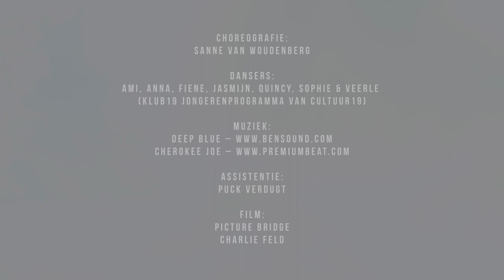'Eindeloos' - KLUB19 en Sanne van Woudenberg (Zingende Beelden 2021)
Dansers: Ami, Anna, Fiene, Jasmijn, Quincy, Sophie & Veerle (KLUB19 jongerenprogramma van Cultuur19)
Coach: Sanne van Woudenberg
Ondersteuning: Puck Verdugt
Kunstwerk: Observatorium (Lucas Lenglet)

Zingende Beelden
Ieder jaar komen de kunstwerken in het Máximapark tot leven tijdens Zingende Beelden. Cultuur19 nodigt professionele en beginnende dansers uit om voorstellingen te maken met de beelden als inspiratie en podium. Dit jaar maakten zeven gezelschappen een dansfilm in het park. Zeven films, zo verschillend als de dansgroepen zelf: van klassiek tot modern, sommige met live muzikanten, andere met rap. Kom ze ontdekken, van 30 mei t/m 30 juni in het Máximapark in Vleuten.

Over Cultuur19
Sinds 2004 organiseert Cultuur19 overal in Leidsche Rijn en Vleuten-De Meern cultureel programma vóór en mét wijkbewoners. Gevestigd in de CultuurCampus in Vleuterweide brengt Cultuur19 professionele en lokale beginnende makers bijeen in bijzondere nieuwe co-producties, zoals Zingende Beelden, Leidsche Rijn Festival, CampusFestival en meer. Onder de naam KLUB19 ontwikkelt Cultuur19 programma voor jongeren van 12 tot 19 jaar.

Mogelijk gemaakt door Gemeente Utrecht, Ondernemersfonds Utrecht, Elise Mathildefonds, Prins Bernhard Cultuurfonds, KF Hein Fonds, Kees Eijrond Fonds, Culturele Zondagen, Amadeus Lyceum en KLUB19.

Genoten van Zingende Beelden? Fan geworden? Steun de volgende editie en kijk op